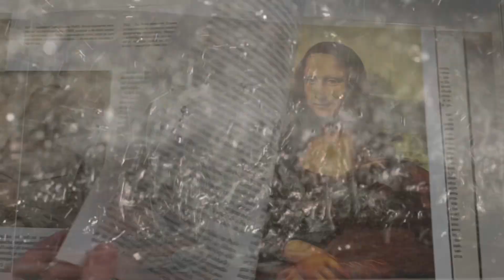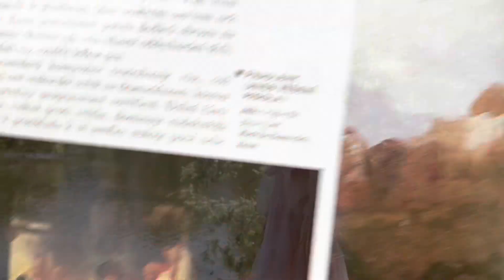🍎🎨 Uncovering the Best Art Companion: Your Journey Begins Here!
Are you wondering who the Best Artistic Companion of 2023 is?
Join me, an artist with a passion for sharing my knowledge, and my curious child on a journey into the amazing world of art. Let's discover, laugh, and learn together! So grab a brush or a snack and enjoy! We aim to release our videos on famous artists and paintings Two times a week. In the meantime, you can look forward to some art shorts. Join us as we delve into the stories behind some of the world's most famous masterpieces, flip through beautifully illustrated books, and bring art to life in a fun and educational way. We live in the Czech Republic, a country renowned for its rich history, stunning architecture, and beautiful landscapes. Experience the magic of art, laughter, and discovery with us!

Gothic, Renaissance, Baroque, Rococo
Ever wondered who the best art companion is? Pavla's the perfect friend for any art lover! In this artjourney, you'll join Pavla and her crew on an introspective art-filled journey. Pavla will introduce you to some of the world's most iconic artworks.

From the Mona Lisa to contemporary art , Pavla's journey will take you on a unique and fascinating journey through art history. If you're looking for an introspective art journey with a friend, look no further than Pavla!

We're thrilled you're joining us on this journey to share our love of art. Laughter is the best medicine for the soul, especially for those who appreciate great art!

 🎨 Let's explore the world of art and masterpieces as a family and make unforgettable memories! 💖
❤️We would be thrilled if you became a beloved part of our big creative happy family!❤️

We're striving to bring joy to you through art and it delights us to see our young channel growing stronger every day. We appreciate it very much!